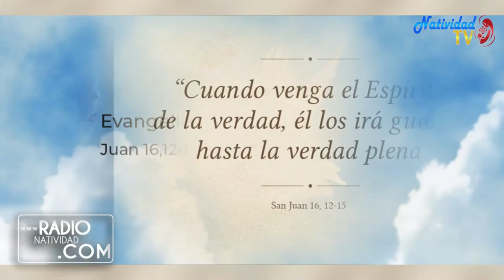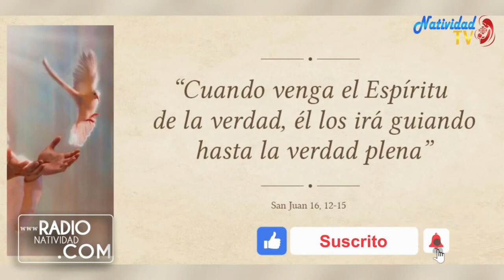EVANGELIO DE HOY | Pbro. Juan Carlos Gómez Yánez / Miércoles, 17/05/2023